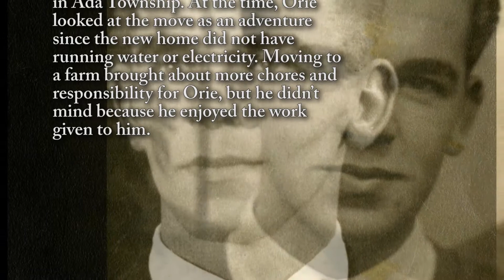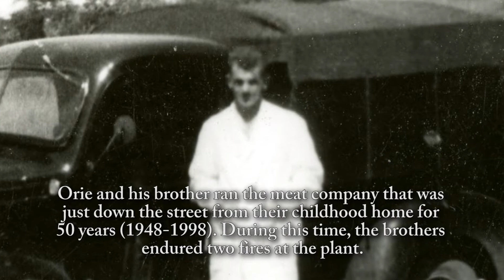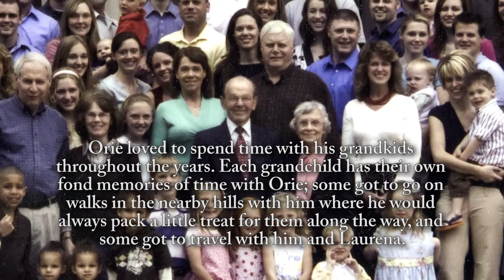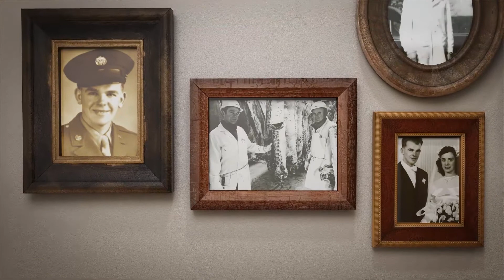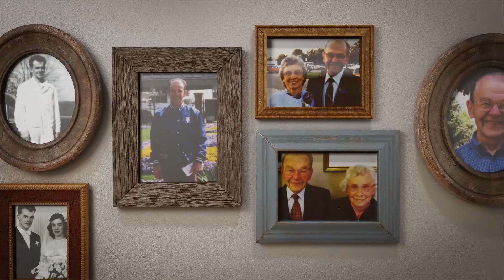Orie Vander Boon - Life Story Digital Video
Heritage Life Story Funeral Homes present the life of Orie Vander Boon of Ada, MI. To read the obituary of Orie Vander Boon, to read the full Life Story, or to leave a memory or comment, please